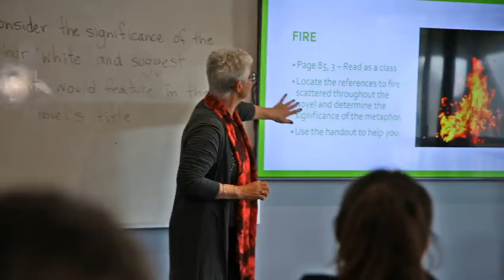Good Shepherd School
Good Shepherd Christian School is located on Old Northern Road, Albany Creek. A Christ centered education for boys and girls from Kindergarten to Year 12.